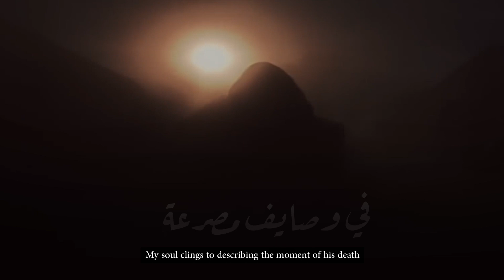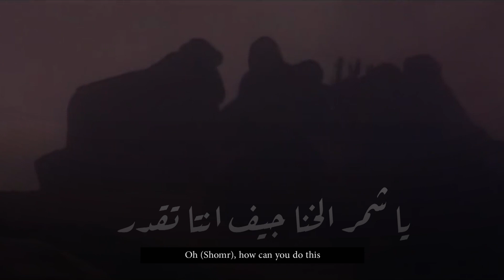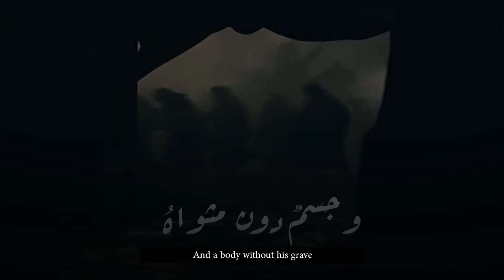Aather alhalwachi | ENG SUB | لوحة المصرع - ابادر الحلواجي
لوحة المصرع

من اصدار
صيحات المواكب

ترجمة : علي الدمستاني
مونتاج : عبدالله الحلواچي